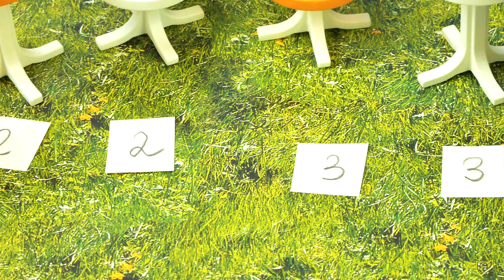Playmobil Film deutsch EKLIGES ESSEN CHALLENGE Isst Julian Vogel eine echte Spinne? Wild Camp Serie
Würmer auf der Pizza oder Insekten im Brot? 😱 Heute wird es echt eklig!! Es gibt nämlich eine 'Eklige Essen Challenge'! Wer traut sich und isst alles?

Wow! Du hast tatsächlich bis hierher gelesen! Deine EXTRA Frage:
Was ist das ekligste was ihr mal gegessen habt?

17713